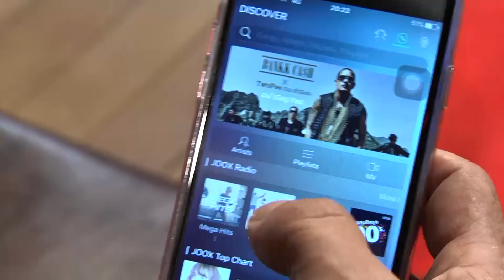บริษัท ฮา ไม่จำกัด 17 เมษายน 59 [FULL]